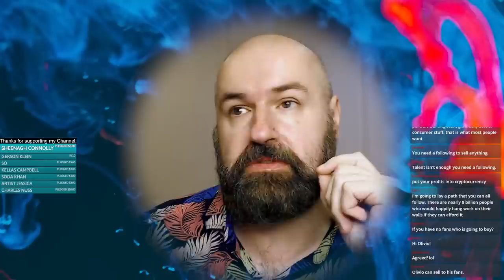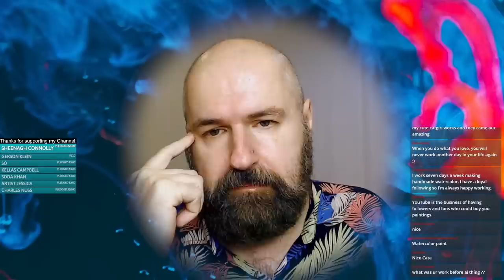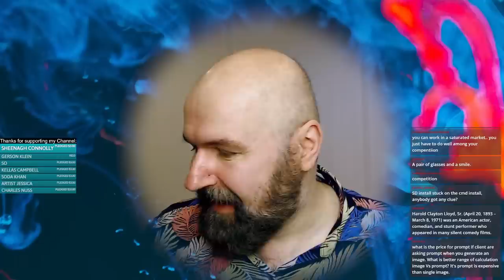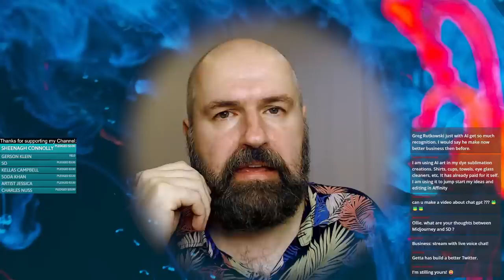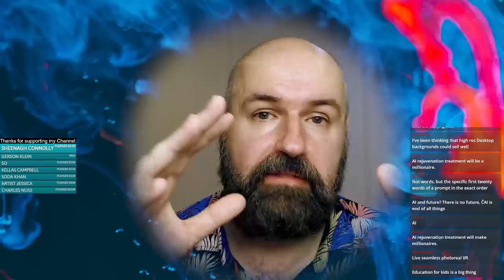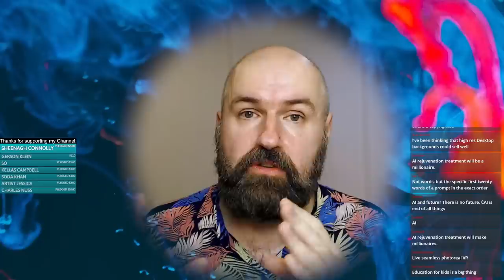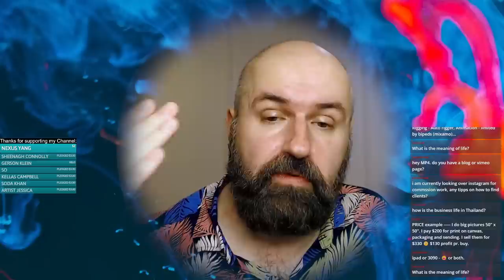GET RICH with AI Art - Live Stream